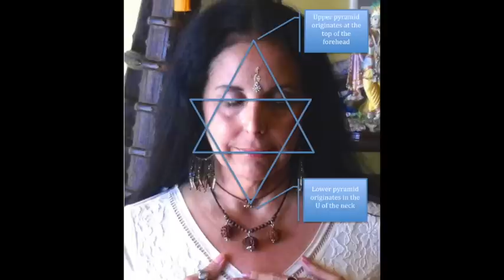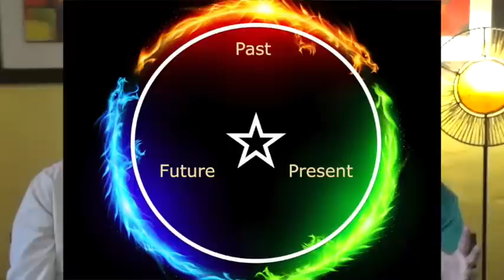January 2019 Ascension Energy Predictions Revelations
Time to SEE the TRUTH and EXPAND into your Dreams!  Blood Moon Jan. 21, 12:12...what does this mean?  What is "the second chance" that is here?  This is a compilation of IMPORTANT INFORMATION FROM Sri & Kira's New Year broadcast and other live events from the early days of January when they were guided to hold this video for release until January 07,2019!

PLUS!
Watch the Profound and stirring Insoulment through Kira Raa from New Year Eve! UNEDITED!

Listen to Sri & Kira EVERY WEEKEND!  OnenessTalkRadio.com
Call in for your Mini Soul Reading with Kira Raa
Saturday!  Explore the Mysteries at 1pm PT
Sunday!  The Voice of Passionate Action at Noon PT